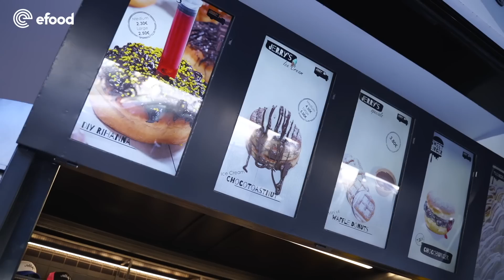Jerry`s foodtruck - Review by efood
Δες το video του Jerry`s foodtruck για να τα μάθεις όλα
και παράγγειλε εδώ: